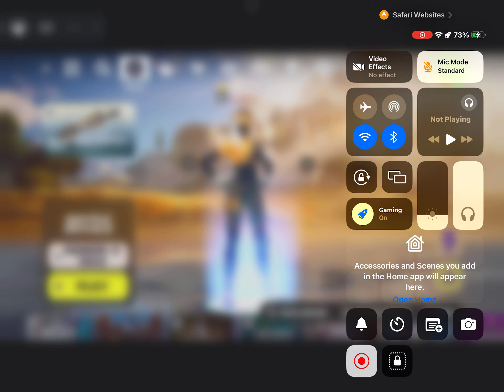I won end game# Fortnite